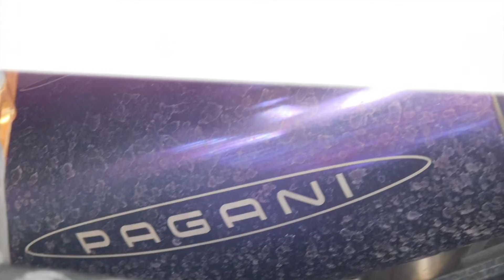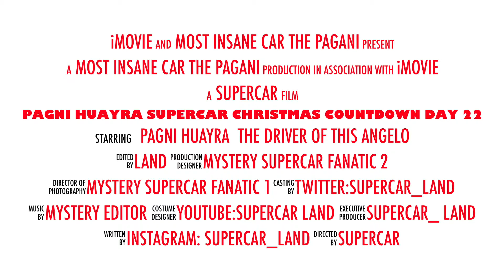SUPERCAR CHRISTMAS COUNTDOWN! || Day 22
This is 'Supercar Christmas Countdown Day 22'. Its nearly Christmas! And as it gets closer to christmas, the cars get insane!

Look At This Crazy 1 of 1 Car! : "FULL PURPLE CARBON MCLAREN P1 IN LONDON!"